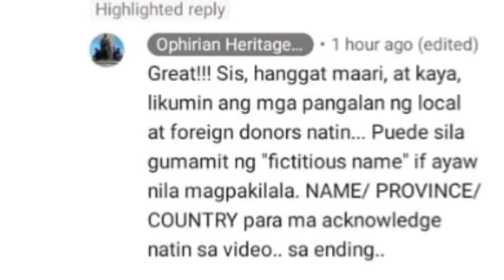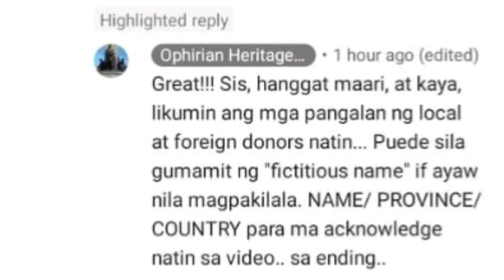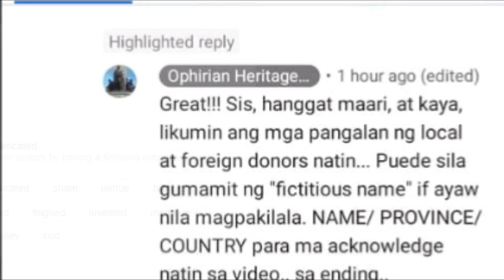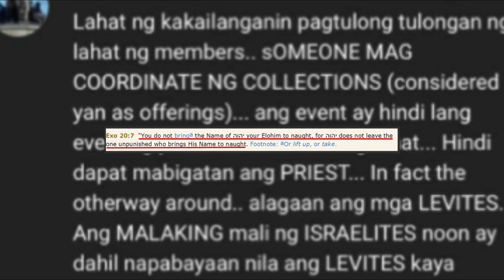KKK: OHC NAGTURO SA MIEMBRO NA GUMAWA NG ''FICTITIOUS NAME'' DAHIL LAMANG SA PERA.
SA KINAUUKULAN AT MGA NAGTATANONG;
 KAMI PO AY HINDI KASAMA SA ''OPHIRIAN HERITAGE CONSERVATORY'' WALA PO KAMING KINALALAMAN SA MGA ARAL NA WALA SA KASULATAN AT MGA INIMBENTONG MGA ARAL.
WALA RIN PO KAMING HINIHINGING IKASAMPUNG BAHAGI NG KINIKITA NG MGA KAPATID, WALA RIN PO KAMING HINIHINGING MGA OFFERINGS NA PERA. WALA RIN PO KAMING MGA ABULUYAN TUWING PAGKAKATIPON, WALA RIN PO KAMING PASALAMATANG PERA, ANOMANG BAGAY NA HINIHINGI NG MGA RELIHIYON SA KANILANG MGA MIEMBRO. ITO PO AY PAGLILINAW SA MGA TANONG AT AKUSASYON.